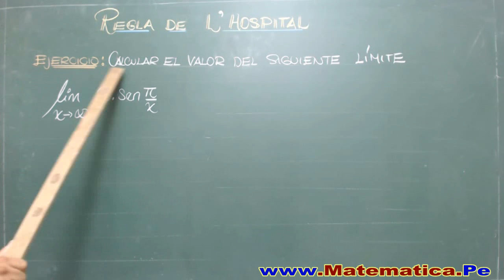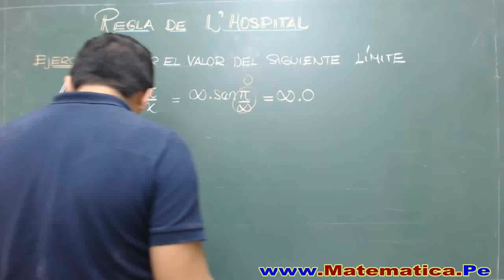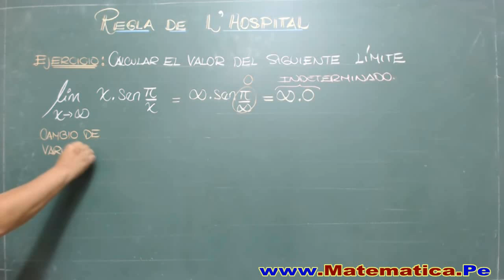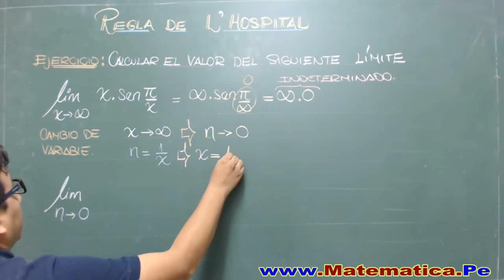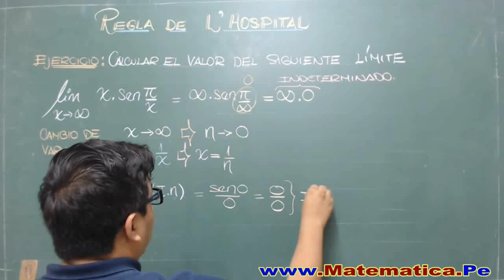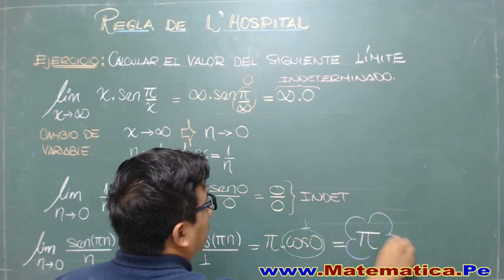REGLA DE HOSPITAL - CASO CERO POR INFINITO - EJERCICIO RESUELTO